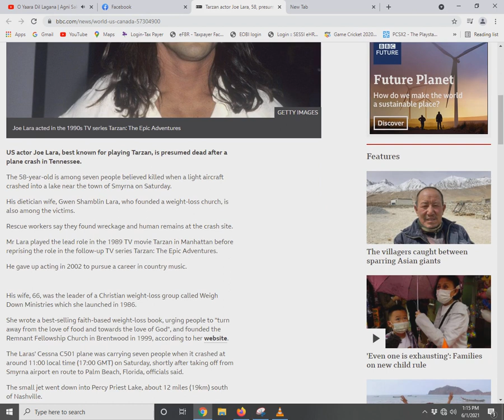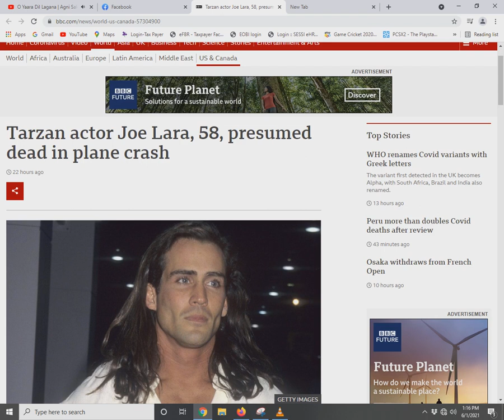Tarzan actor Joe Lara 58 presumed dead in plane crash